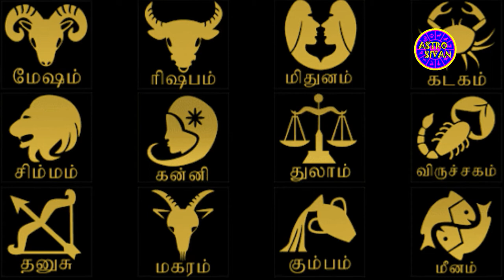கன்னி ராசிக்கான திருமணம்,வேலை ,குணம் பற்றிய பொதுப்பலன்கள்